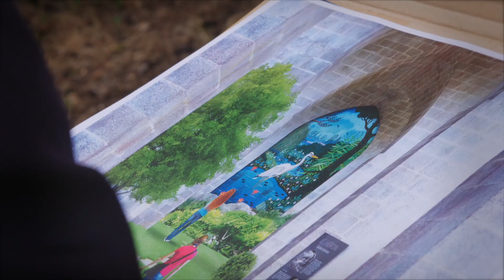Création de l’œuvre « Le Jardin du Héron » d’Alain Thomas pour l'Odyssée des Oiseaux à Clisson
En 2020, la ville de Clisson accueille deux œuvres inédites du peintre nantais Alain Thomas : « Le Jardin du Héron », située sous le viaduc même et « La Cascade aux toucans » installée au croisement  de la rue de la Vallée et de la rue Saint-Antoine

Ces deux créations pérennes sont  la propriété de la ville de Clisson et s’inscrivent dans le Parcours de l’Odyssée des Oiseaux, un dispositif régional créé autour de l’œuvre d’Alain Thomas.

Ce parcours artistique à vocation touristique réunit une collection d’œuvres originales inspirées par l’univers du peintre ayant pour objectif de valoriser des lieux culturels, patrimoniaux et/ou naturels

L’artiste-designer Stéphane Phélippot et l’agence Apapa Rosenthal ont en charge la création des œuvres originales du parcours en étroite collaboration avec Alain Thomas

Ce dispositif territorial qui intègre également des expositions événementielles en plein air est organisé, porté et coordonné par l’association du même nom l’Odyssée des Oiseaux, représentée par Wilhem Thomas et Aude Briand

Réalisation : Magenta Films